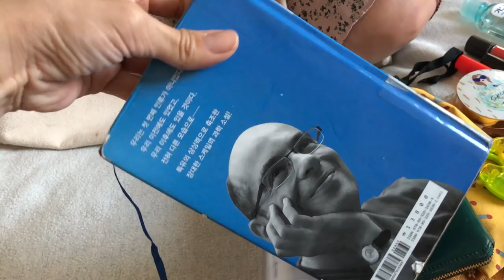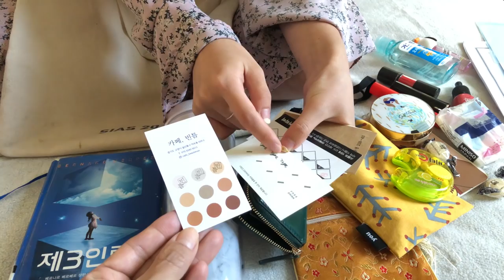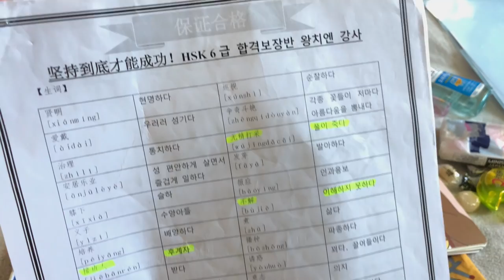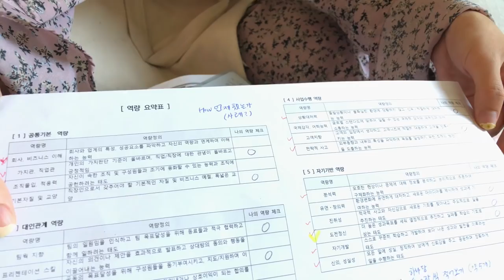#002 EDC 20대 중국학과 휴학생의 가방 속에는 무슨 물건이? (매일 가지고 다니는 물건 휴대품 소지품 가방털이 Everyday Carry)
EDC 두번째 주인공은 20대 초반 여자 중국학과 휴학생입니다.
EDC #002 is an university student in her early 20s who is taking a leave of absence from Chinese studies.